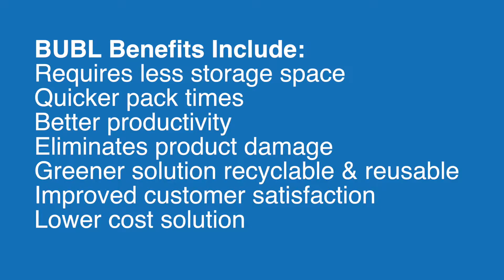Bubl Packaging Inflatable Protective Packaging Solutions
A promotional video produced by Paul Saunders Marketing for BUBL, promoting their revolutionary packaging products.

Paul Saunders is based in Loch Lomond and provides Marketing, Video Production and Photography for businesses and charities throughout Scotland. To find out more call Paul Saunders Marketing on 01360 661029